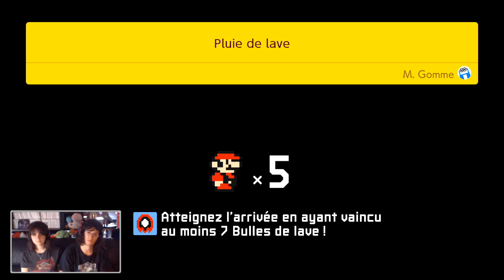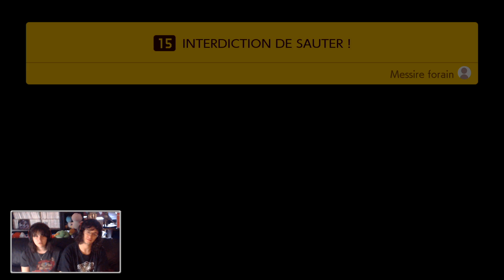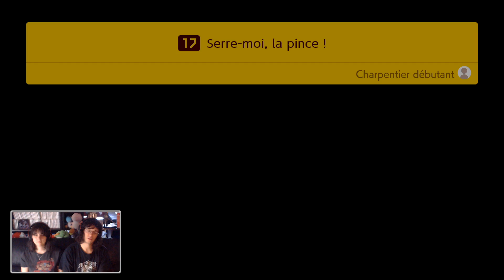Les Toads ont des problèmes ! - Super Mario Maker 2 #04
Mais comme Super Mario c'est plus l'ami des animaux, il va aller aider Undodog à régler ses problèmes ! Eh oui, le petit chien voulait une jolie petite niche !
Après quoi notre charpentier préféré ira récupérer quelques pièces dans des niveaux très intéressant.

Pour nous aider au maximum, n'oubliez pas de :
● Commenter 💬
● Partager ↪️